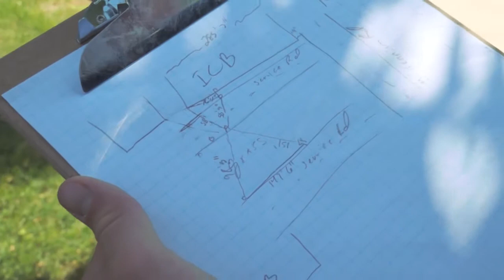Criminal Justice at Heartland Community College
Graduates of Heartland's Criminal Justice Studies program work at the local, state and federal levels. to explore certificate and degree options available at HCC.